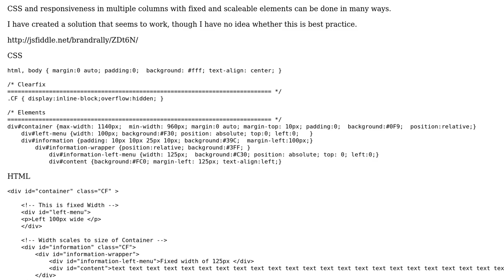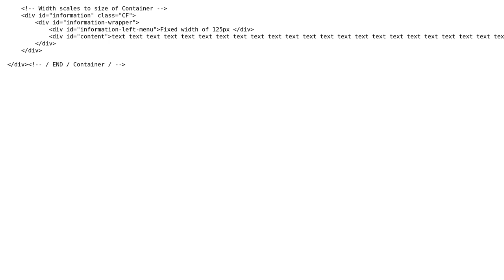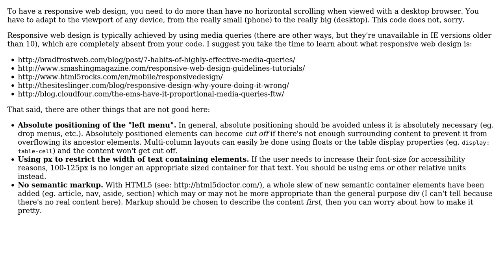Code Review: Responsive / CSS fixed and variable widths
With thanks & praise to God, and with thanks to the many people who have made this project possible! You are responsible for your own actions.